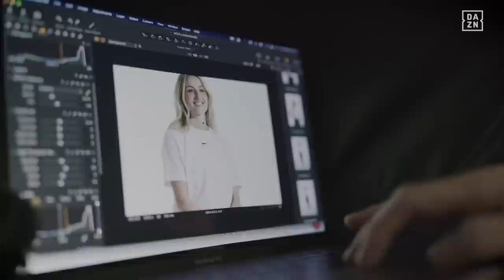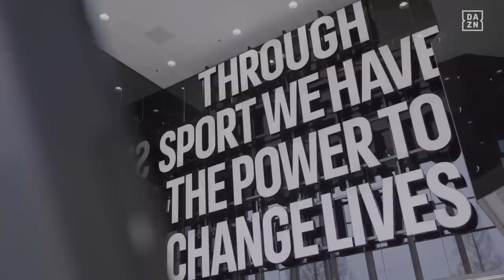EQUALS Episode 1: Pressure is a Privilege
We hear from England's Leah Williamson, Belgium's Tessa Wullaert and Italy's Laura Giuliani about the pressures faced on and off the field as the coverage of women’s football increases.